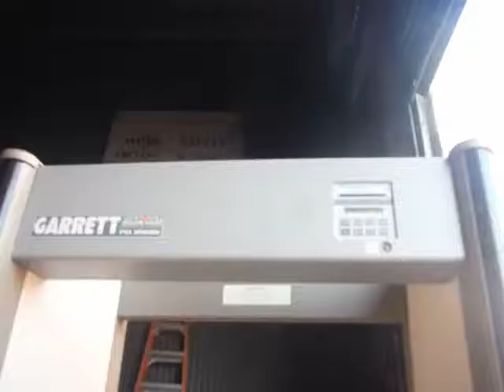GovDeals: Working Garrett Magnascanners (Metal Detectors) –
Working Garrett Magnascanners (Metal Detectors) – 4 UNITS sold by District of Columbia Government, DC on GovDeals.com